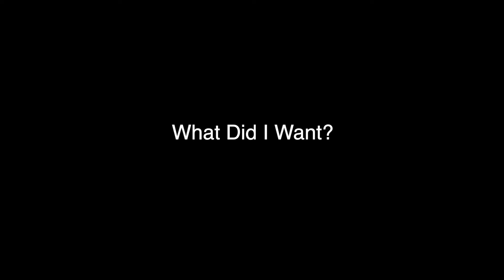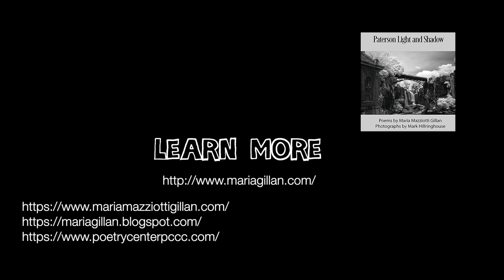Maria Mazziotti Gillan "What Did I Want?"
Maria Mazziotti Gillan is a recipient of the 2014 George Garrett Award for Outstanding Community Service in Literature from AWP (Association of Writers & Writing Programs), the 2011 Barnes & Noble Writers for Writers Award from Poets & Writers, and the 2008 American Book Award for her book, All That Lies Between Us (Guernica Editions).

She is the founder and executive director of the Poetry Center at Passaic County Community College in Paterson, NJ, and editor of the Paterson Literary Review. She is also director of the Binghamton Center for Writers and the creative writing program, and professor of poetry at Binghamton University-SUNY.

Maria has published 22 books of and about poetry, and 4 anthologies. Her most recent books are the poetry and photography collaboration with Mark Hillringhouse, Paterson Light and Shadow (Serving House Books, 2017) and the poetry collection, What Blooms in Winter (NYQ, 2016). Her collection of poems along with some of her paintings is The Girls in the Chartreuse Jackets (Redux Consortium). Other recent publications are Ancestors' Song (Bordighera Press) and Writing Poetry to Save Your Life: How to Find the Courage to Tell Your Stories (MiroLand, Guernica). With her daughter Jennifer, she is co-editor of four anthologies.